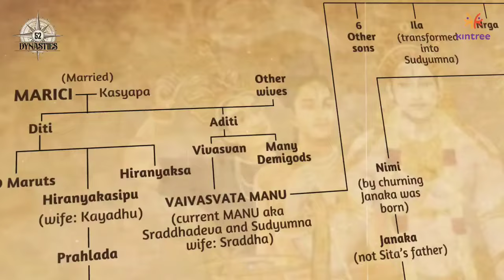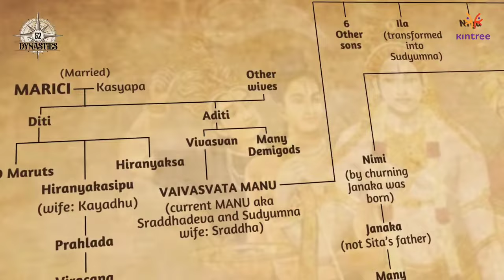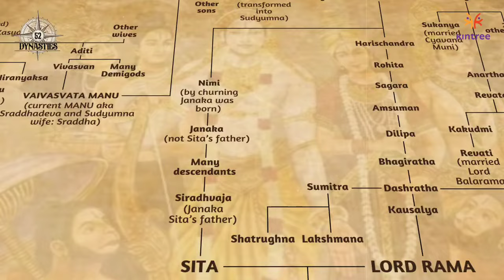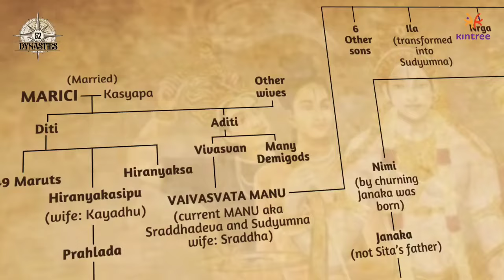Explore Ancient Stories | Episode 9 - Ikshvaku Dynasty History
Join us for a trip back in time with Episode 9 of '52 Dynasties'!

Discover the interesting story of the Ikshvaku Dynasty, packed with exciting tales and historical importance.

Come along as we make history come alive!

 / kintree.in
 / kintreeofficial
 / kintreeofficial
 / kintreeofficial
 / kintree